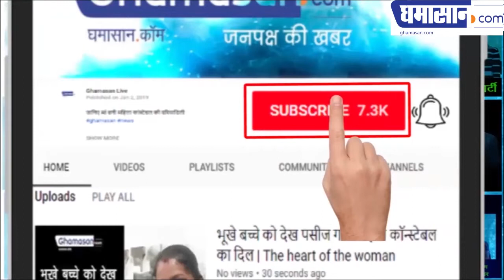AUCTION: Sridevi Favourite Kota Saree - फिल्म अभिनेत्री श्रीदेवी (Sridevi) की साड़ी की हो रही निलामी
- The amount received from the Auction will Donate to the Family

One of the favorite sarees of Bollywood's beautiful Late Actress Sridevi, Kota Saree is on the Online Auction before Sridevi's first death Anniversary. Any amount received from Kota Saree auction on the death Anniversary of Sridevi will be donated to a Social Institution.

According to Perisera, the online platform of Chennai, Kapoor Family has decided to donate the amount received from the auction to a Dharmarth Trust Concern India Foundation. This Trust works in the Field of Education, Health and Community Development for women, children, Divisions, the Disadvantaged and the Elderly.